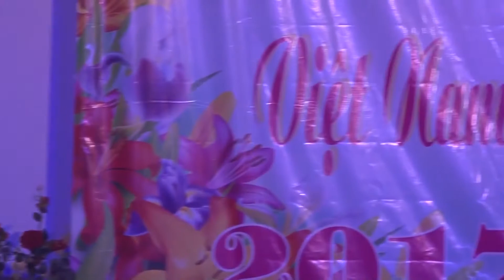Ca cảnh Con xin lỗi - Phòng Công tác sinh viên | Hình tượng người phụ nữ Việt Nam | 2017.03.08.(12)